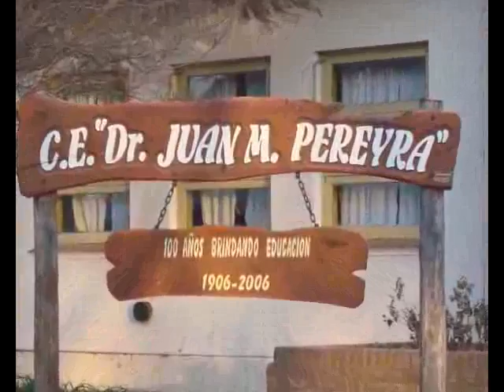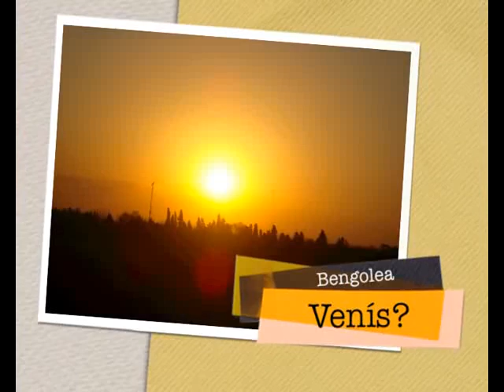Bengolea en Turismo Tv, televisión turística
Bengolea, Córdoba Turismo Tv, televisión turística
Un canal para empezar a viajar desde el sillón de tu casa!